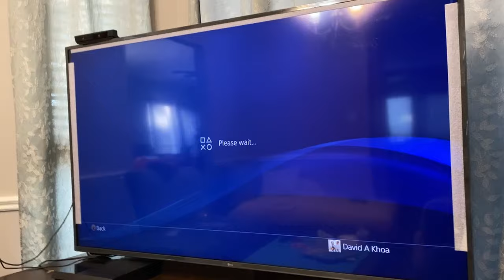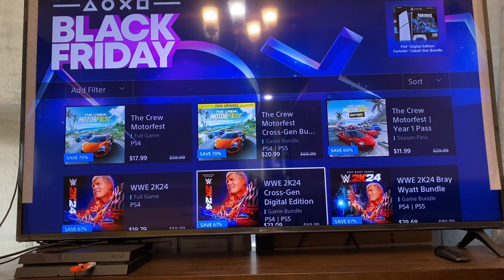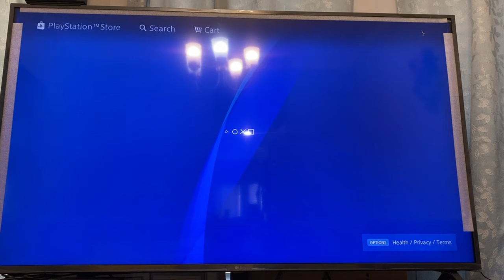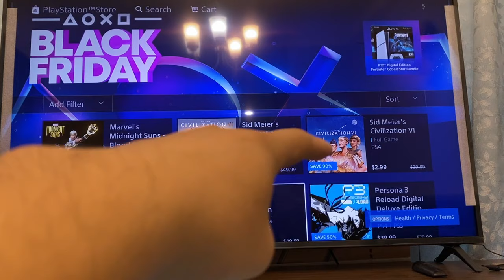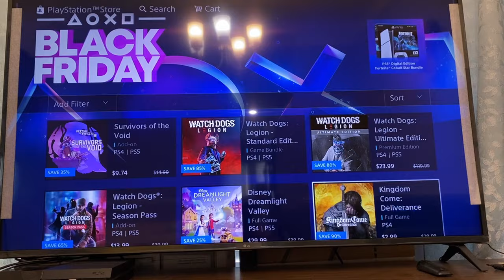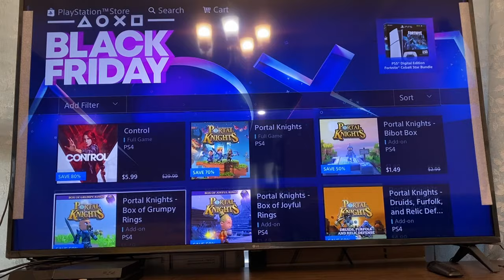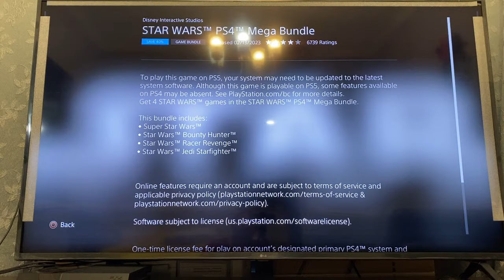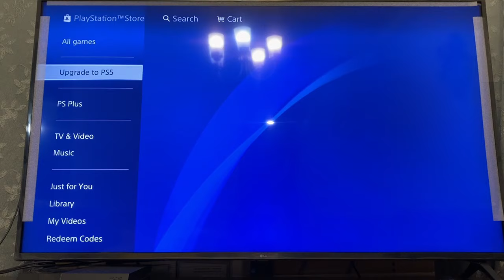Black Friday 2024 Ads - PlayStation Store (PS4)